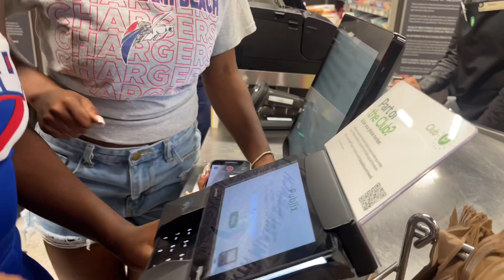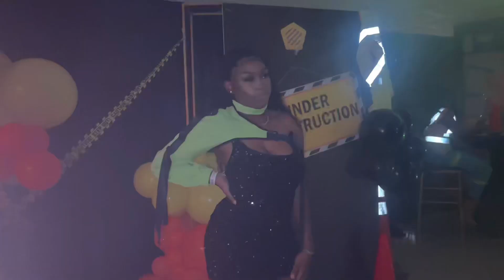Collective Vlog - Hoco edition | Homecoming Week and GRWM, Pep Rally, and more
Thank you all for tuning in and watching! Have a great rest of the day!❤️